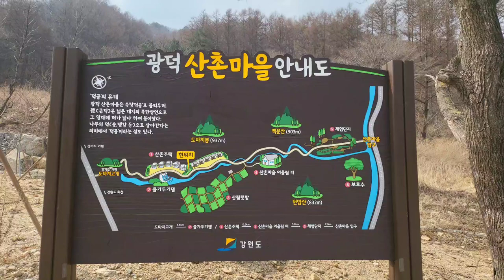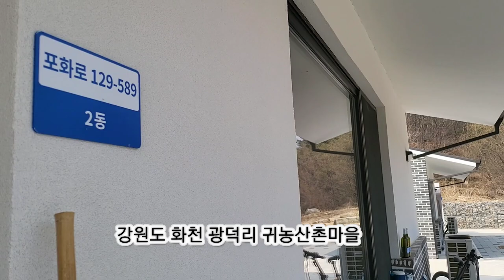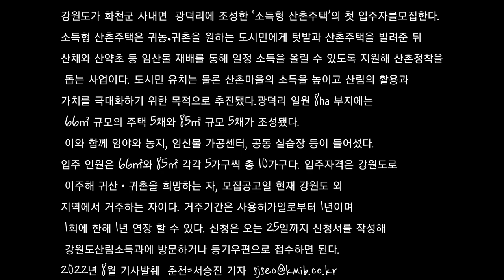화천 사내면 광덕리 귀농산촌마을 소득형산촌주택 귀산귀촌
강원도가 화천군 사내면

광덕리에 조성한 ‘소득형산촌주택 ’의 첫 입주자를 모집한다.

소득형 산촌주택은 귀농·

귀촌을 원하는 도시민에게

텃밭과 산촌주택을 빌려준 뒤

산채와 산약초 등 임산물 재배

를 통해 일정 소득을 올릴 수

있도록 지원해 산촌정착 을

돕는 사업이다. 도시민 유치는

물론 산촌마을의 소득을

높이고 산림의 활용과 가치를

극대화하기 위한 목적으로

 추진됐다.광덕리 일원 8㏊ 부지에는

66㎡ 규모의 주택 5채와 85㎡

규모 5채가 조성됐다. 이와

 함께 임야와 농지, 임산물

가공센터, 공동 실습장 등이

들어섰다.

입주 인원은 66㎡와 85㎡

각각 5가구씩 총 10가구다.

입주자격은 강원도로 이주해

귀산‧귀촌 을 희망하는 자,

모집공고일 현재 강원도 외

지역에서 거주하는 자이다.

거주기간은 사용허가일로부터

 1년이며 1회에 한해 1년 연장

할 수 있다. 신청은 오는 25일

까지 신청서를 작성해 강원도

 산림소득과에 방문하거나 등기

우편으로 접수하면 된다.

​춘천=서승진 기자